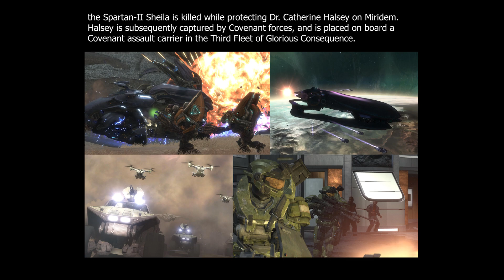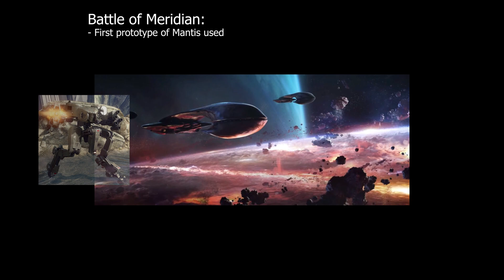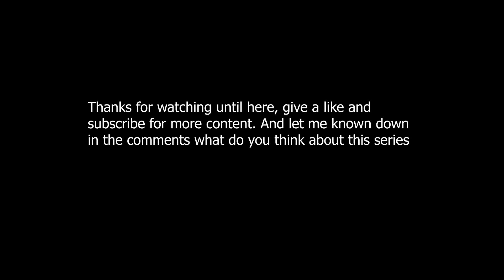Halo: Human Covenant War 2544-2551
Third installment in the war between the covenant and humans series